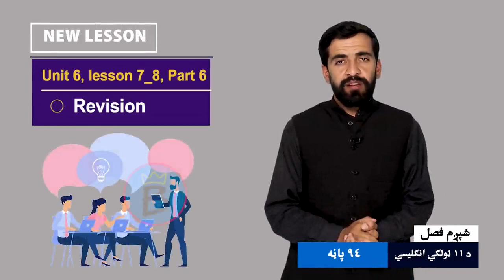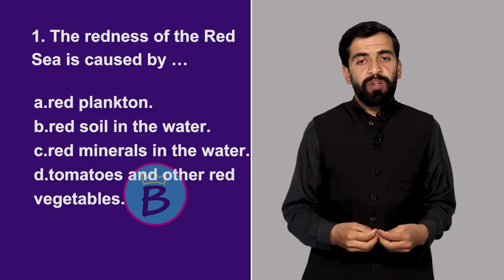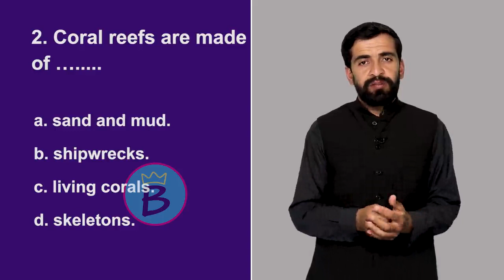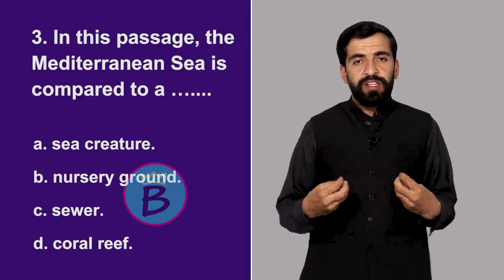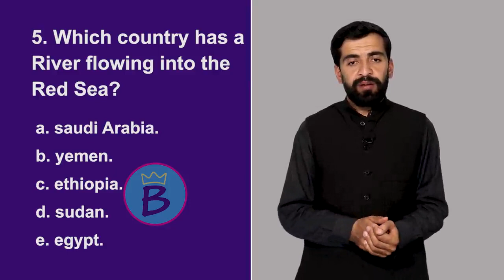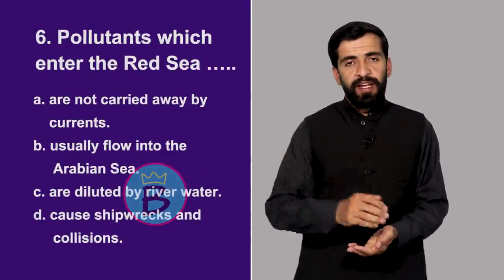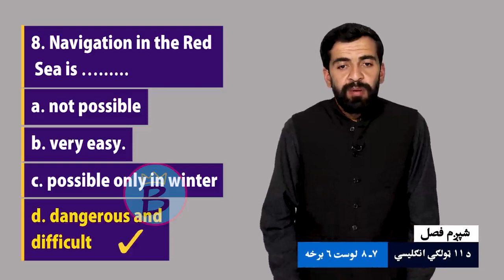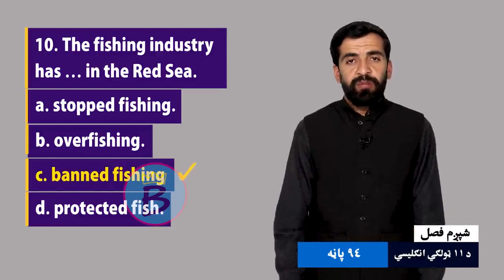انګلیسي ټولګی ۱۱ | شپږم څپرکی | لوست ۲ برخه ۱ | Revision